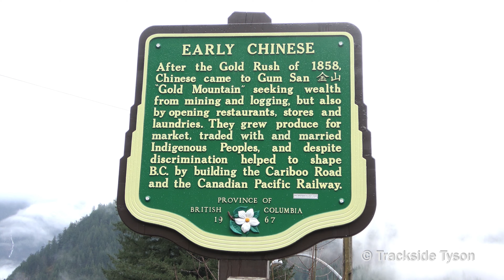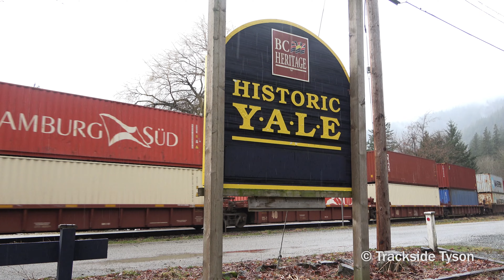Busy Double Stack CN & CPKC Trains Curving Thru Saddle Rock - Fraser Canyon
CN & CPKC Trains around Choate, Yale, and Saddle Rock, on the CP Cascade Subdivision, in British Columbia. Check below for information about trains featured in this video, also feel free to skip ahead to any Chapters in this video.

Chapters:

0:00 CPKC 104 EAST, CP 8873 MID DPU KCS 4793 END DPU CP 9836

3:43 Waiting for CPKC 104 At Saddle Rock

4:11 CPKC 104 EAST, CP 8873 MID DPU KCS 4793 END DPU CP 9836

7:53 Low cloud coverage over the Fraser river

8:05 CN Q106 EAST, CN 2244 CN 2682

9:27 History in the Fraser Canyon at Yale, BC

9:40 CPKC 148 EAST, CP 8761 CP 8820 MID DPU CP 8953 END DPU CP 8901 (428 axles)

(All video content owned by © Trackside Tyson - Feb 2024)